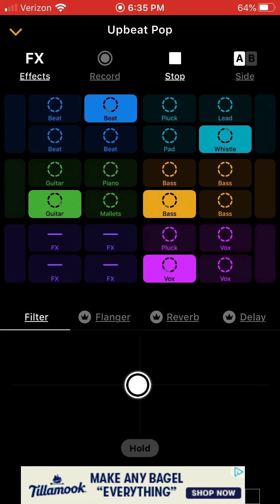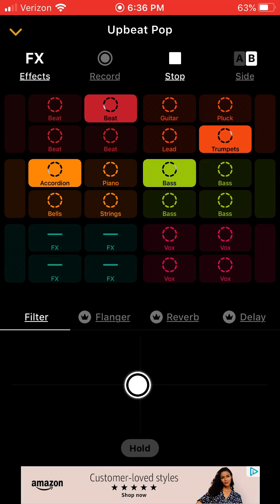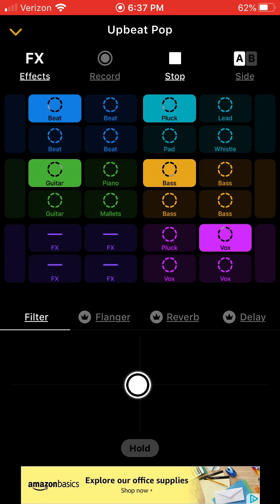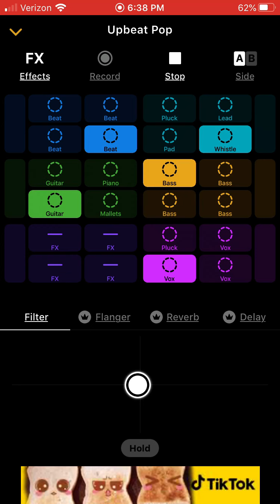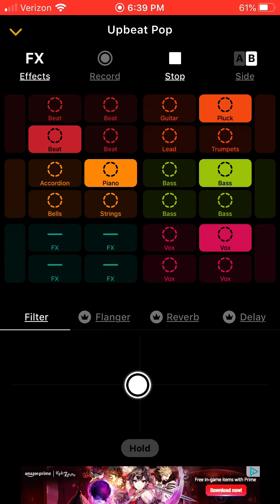Whistling Wreck by DJ Oni Blood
just a jam to dance to, or whistle to